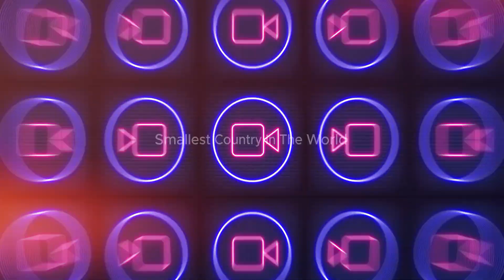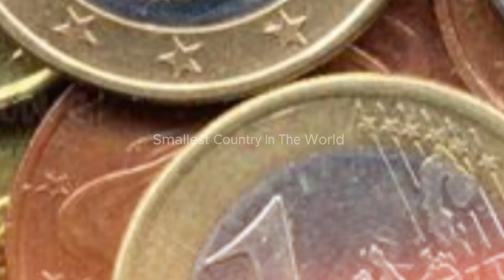Smallest Country In The World By Area | Dunya Ka Sab Se Chhota Mulk Konsa?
Smallest Country In The World By Area | Dunya Ka Sab Se Chhota Mulk Konsa? |  @smartcreativefamily